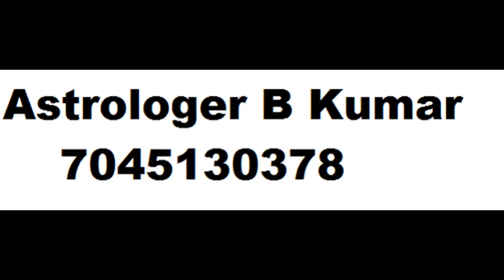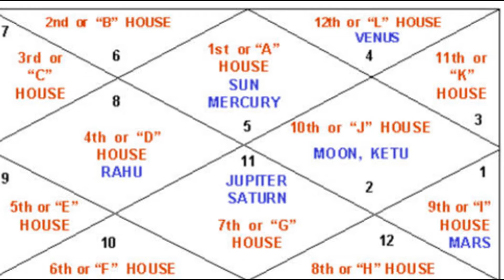best astrologer in mira road - 070451 30378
astrologer b kumar - best astrologer in mira road 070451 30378